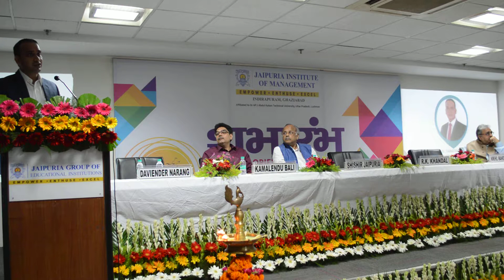Address by Mr. Nikhil Maheshwari, Sr. General Manager (R&D) Hindustan Sanitaryware & Industries Ltd.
Welcoming the new batch MBA 2019-21 to the magnificent two-year MBA program, Jaipuria Institute of Management, Indirapuram, Ghaziabad has organized the formal session 'Shubharabh 2019' on 3rd Aug 2019. The day witnessed the presence of top-notch delegates from the industry. Delegates like Dr. R.K Khandal, President (R&D, India Glycols Ltd), Mr.Kamalendu Bali, Sr. Director Solutions (Concentrix), Mr. Siddharth Sharma, Business Head Panasonic Health, Panasonic Marketing India (PMIN-IIC), Panasonic India, Mr. Nikhil Maheshwari, Sr. General Manager (R&D) Hindustan Sanitaryware & Industries Ltd., Ms. Hemani Bhagat, Director (Business Development North), Knight Frank India Pvt Ltd. and Ms. Aditi Verma, GM- Digital Marketing and Business Strategy, Times Of India shared their views with the students and encouraged them to do well in life.
On this occasion, Jaipuria Academic Excellence Award is given to toppers of MBA Batch 2016-18. The winner Ms. Shreya Saxena received Rs. 1 Lakh, 1st runner up Ms. Snehdeep Saluja received Rs.51,000/- and 2nd Runner up Ms. Shivangi Sharma received Rs. 31,000/-. The event was extremely fruitful for the MBA students who have just stepped into the final stage of their career-making.